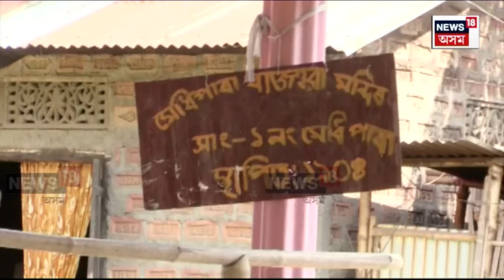14 families excluded from society in Mangaldoi : বিয়া খাই এঘৰীয়া হ’ল ১৩টা পৰিয়াল | N18V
14 families excluded from society in Mangaldoi | বিয়া খাই এঘৰীয়া হ’ল ১৩টা পৰিয়াল। মঙলদৈৰ ১ নং মেধিপাৰাত সংঘটিত হৈছে মানৱ সমাজক লজ্জানত কৰা ঘটনা। গাঁওবাসীৰে জুই-পানীৰ সম্পৰ্ক পৰিয়ালকেইটাৰ। গাঁওখনৰ একাংশ লোকৰ এই সিদ্ধান্তৰ বিৰুদ্ধে প্ৰশাসনৰ হস্তক্ষেপ বিচাৰিছে অসহায় পৰিয়ালকেইটাই।